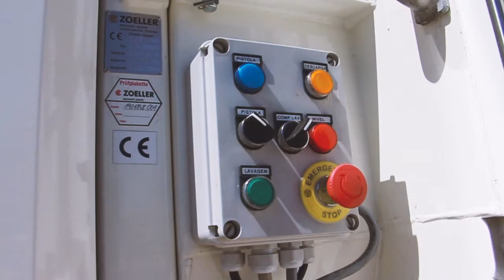FAUN ROTOPRESS com sistema lavagem de contentores incorporado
➕ Recolhas por hora
➖ Menos pontos de desgaste
➖ Menos custo manutenção

Sucesso em recolha RSU escreve-se apenas com 4 letras: FAUN

Contacte-nos agora!